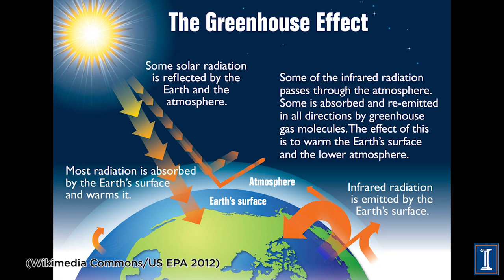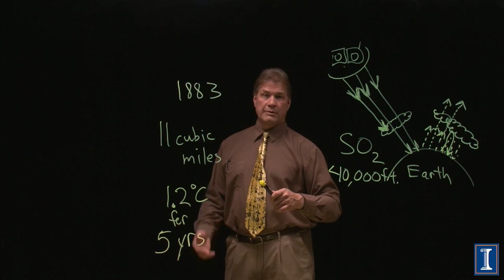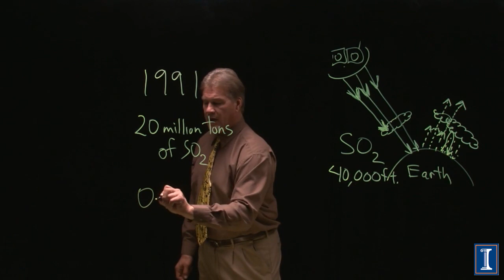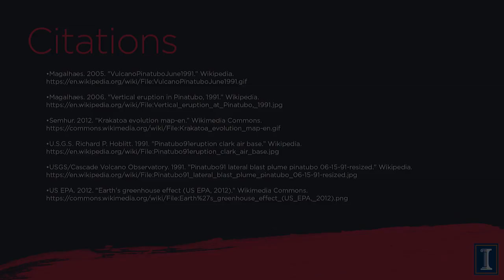How to Cool the Planet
Global warming abatement – how one could reduce the warming of the earth. Discussion of adding sulfurdioxide to the atmosphere from volcanoes and how they reduced the temperature of the earth.